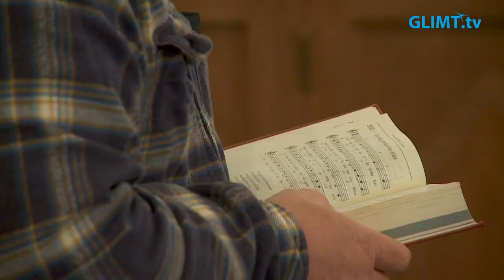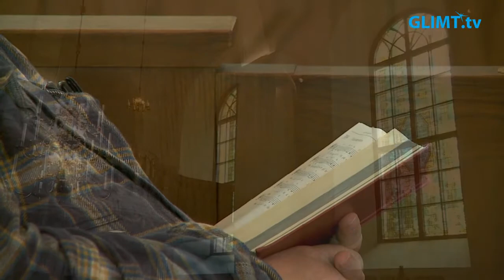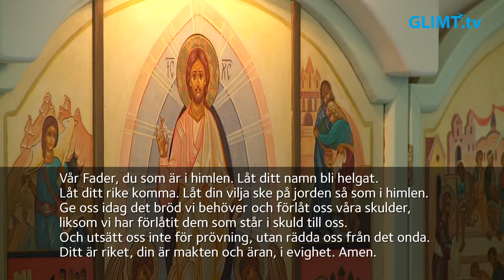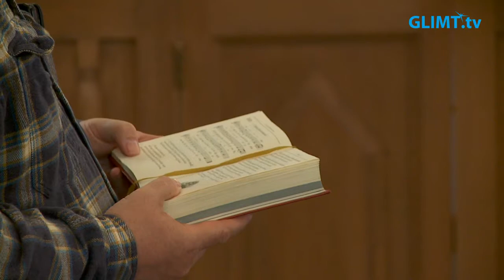Högmässa på tredje söndagen efter trefaldighet, 20 juni, från domkyrkan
Högmässa på tredje söndagen efter trefaldighet, 20 juni, från domkyrkan i Karlstad. Tema: ”Förlorad och återfunnen”. Medverkande: Kristina Traulsen, församlingsherde, Börje Axelsson, församlingsherde, Jörgen Martinson, domkyrkoorganist samt kyrkvärden Agneta Persson.